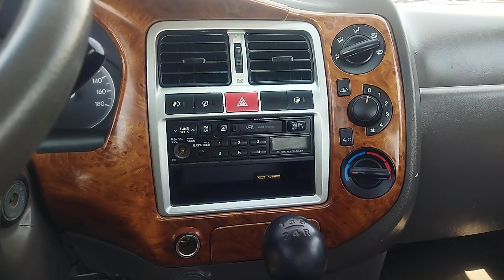Мошинбозори Хучанд нархи Hyundai Porter Intercooler Daewoo Labo Opel Zafira A Mercedes Benz Sprinter